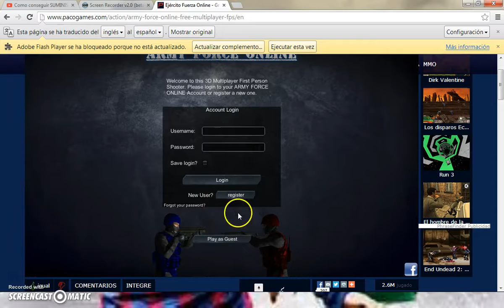ARMY FORCE ONLINE